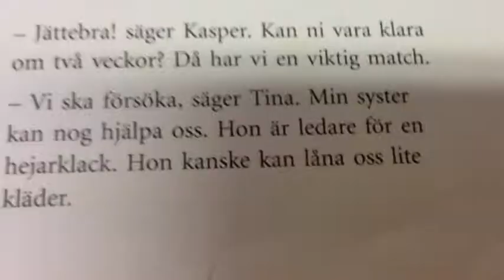Oskars Kasper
description